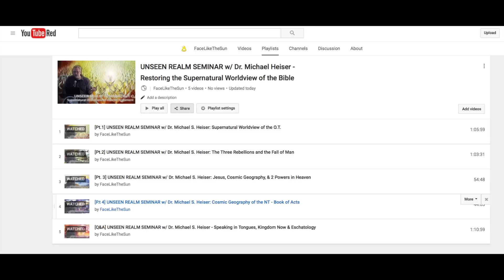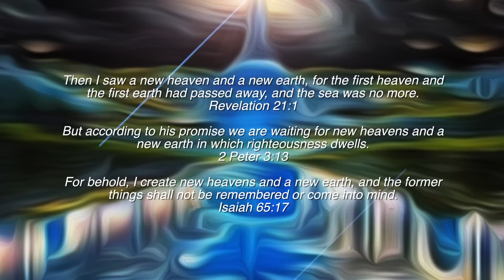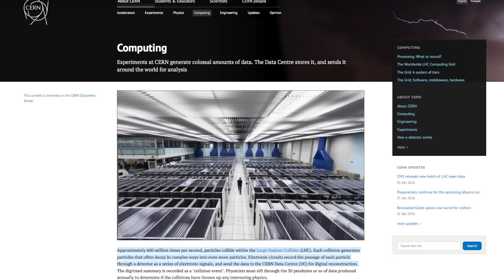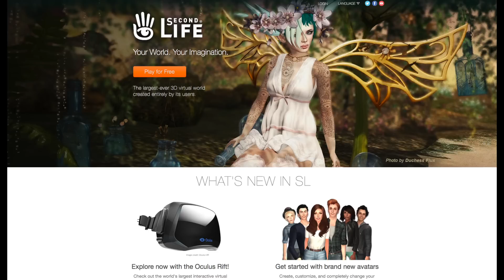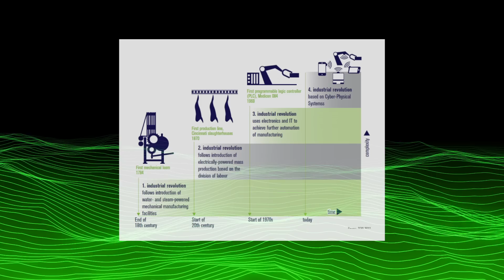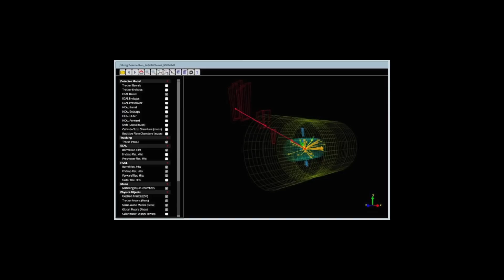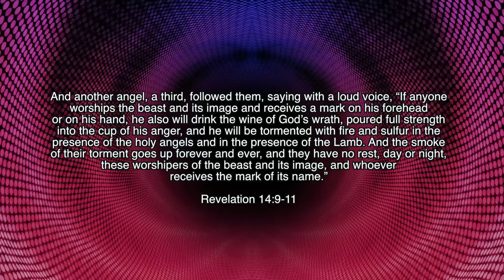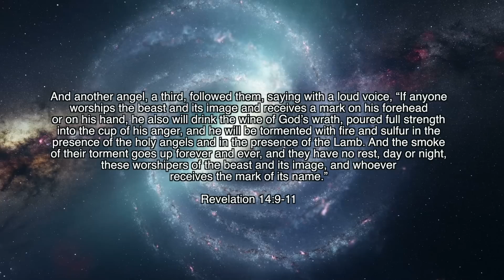CERN WATCH: Digital Reconstruction, Augmented Reality & Hybrid Armies (300 TB Data Dump)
CERN have made 300 Terabytes of data available for the public to dissect and wade through. On their own website, CERN says that they are digitally reconstructing the data retrieved over the course of the last few years. Given the fact that the LHC can create brief black holes, and with the recent news that black holes are portals into alternate realities, is it possible that the digital reconstruction will yield a virtual reality that we did not create? Such a possibility would confirm alternate realities, accessible through the virtual platform. And is it possible that the reason why Jesus will have to bring about a New Heaven and New Earth is because these openings will cause great chaos for creation?

LINKS
UNSEEN REALM

*OTHER LINKS*

*SOCIAL MEDIA*

*FULL LENGTH FILMS (FREE)*

*SUPPORT*

With your help, we can keep this YT channel going and reach many more people with videos, films, podcasts, and books that discuss the most important issues today in light of the Gospel message of Jesus Christ. If you feel called to support us financially, please CLICK the following